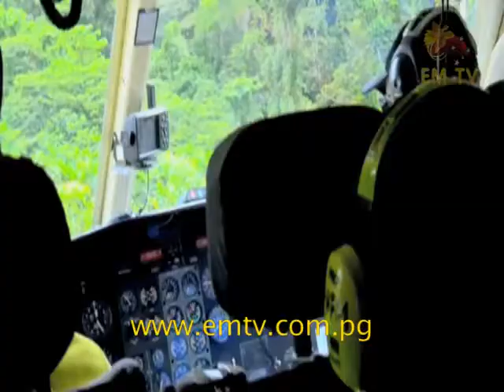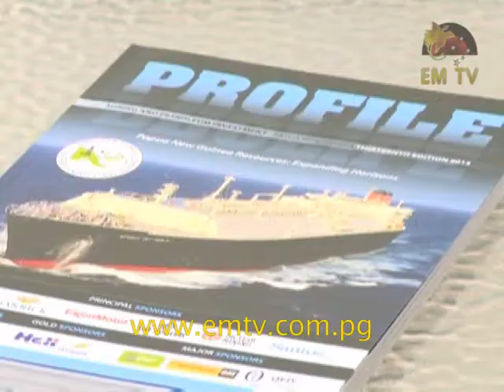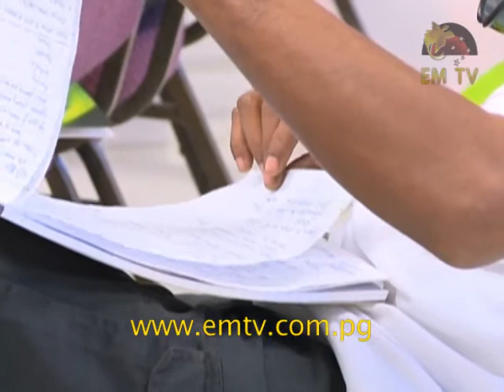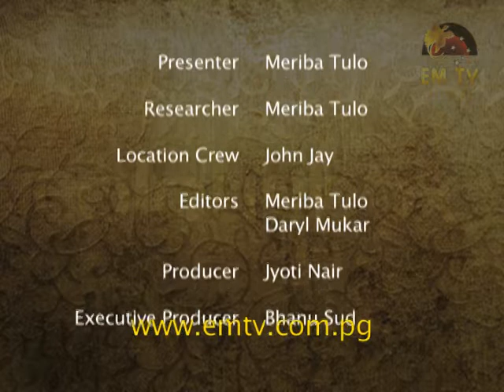Resource PNG - Episode 27, 2015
In this episode of Resource PNG, we feature a workshop facilitated by the PNG Chamber of Mines and Petroleum, as well as the launch of the PNG Investment Promotion Authority's Strategic Plan.